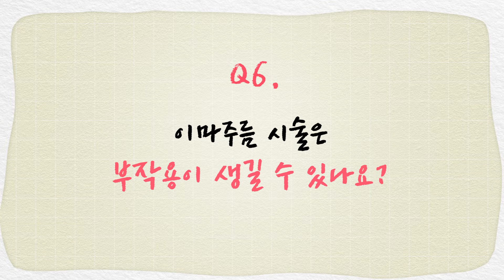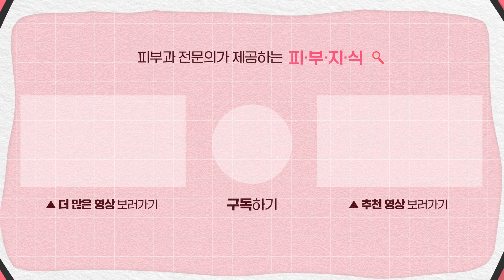이마주름 유형과 간단한 시술로 없애는법 알려드립니다(📢필러, 리프팅 등)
이마주름으로 스트레스 그만🖐🏻

✔자글자글한 이마 잔주름
✔무표정으로도 보이는 깊은 이마주름
✔표정 변화에 보이는 이마주름

피부과전문의 이지홍 원장님이
비수술로 이마주름 없애는 법 알려드립니다

📌 참고&관련영상
눈가주름 시술의 모든 것! 👀 아이써마지, 아이울쎄라, 리쥬란아이, 눈가보톡스, 눈밑지방